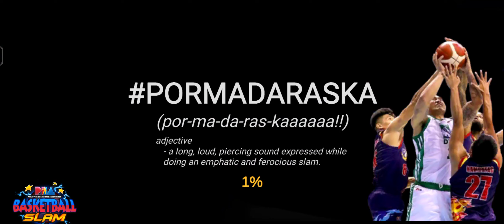PBA Jan-10 Games(2)